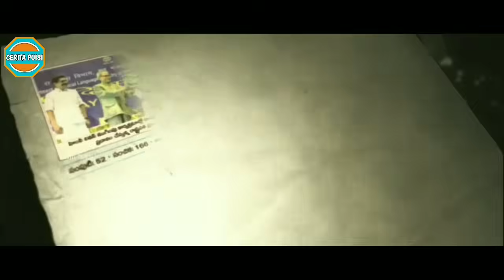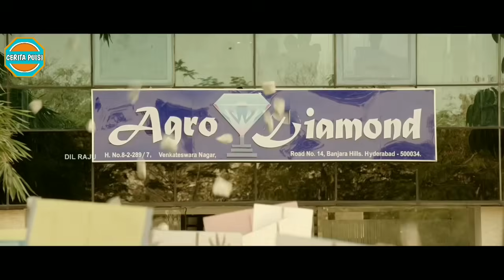Pemuda Paling Berani yang Pura-pura Culun || Alur Cerita Film Aksi India Terbaik DJ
ALUR CERITA FILM INDIA ALLU ARJUN

Assalamu'alikum Sahabat Cerita Puisi tercinta.
Gimana kabar kalian disana?
Semoga tetap sehat ya, rezeki lancar jaya, dan selalu semangat menjalani aktivitasnya...

Meski sudah banyak yang bahas, mimin pengen tetap ulas. Sebuah film dari Allu Arjun yang berkelas. Judulnya Duvvada Jagannadham tahun 2017. Cerita dan aksinya berkualitas, endingnya pun bikin hati puas.